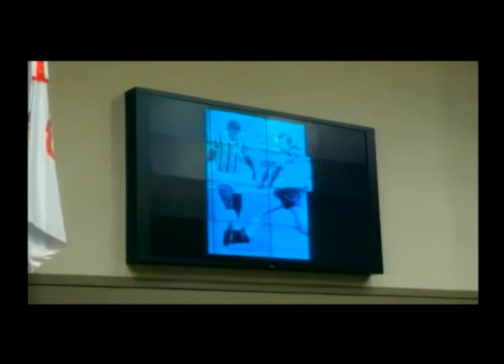Cadeira Cativa - Programa do dia 05/12/2018